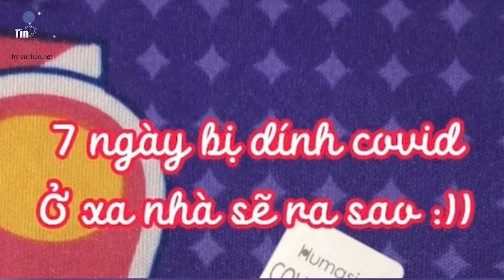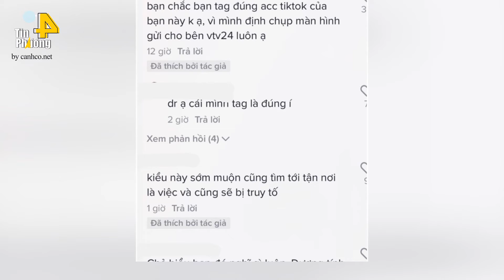🔥 "Test nhanh" dương tính, cô gái vẫn vô tư đi chơi với bạn nơi đông người còn khoe lên Tiktok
Tối 27/12, cư dân mạng được phen dậy sóng với clip Tiktok của một cô gái trẻ khoe mình bị Covid-19 nhưng vẫn đi chơi khắp nơi cùng bạn bè. Trong clip, cô gái có tên là T.V kể mình bị mắc Covid-19 trong lúc xa nhà. Vì quá tủi thân, cô nàng đã đi chơi khắp nơi để... hết buồn, mặc dù bản thân vẫn đang dương tính.